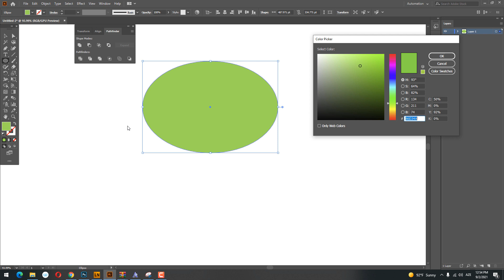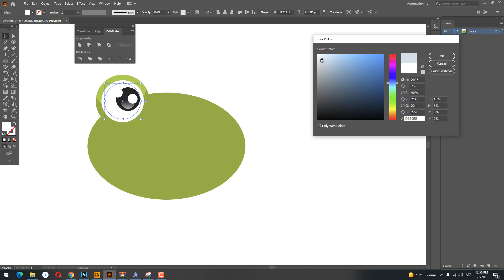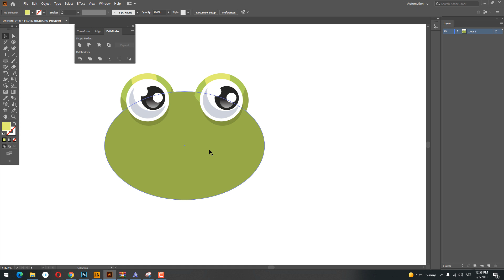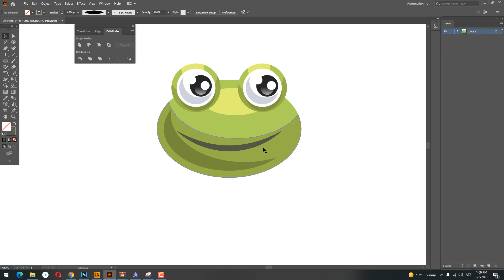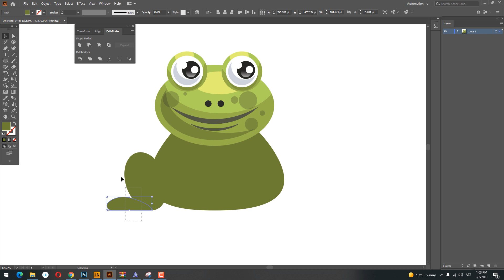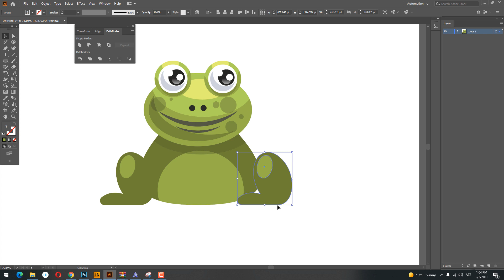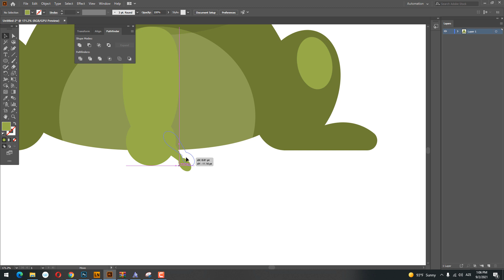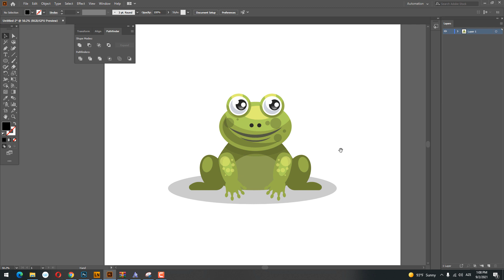How to Draw a Cartoon Frog in Adobe Illustrator